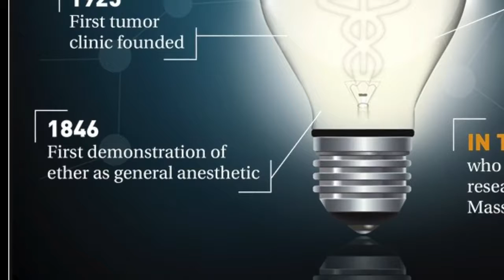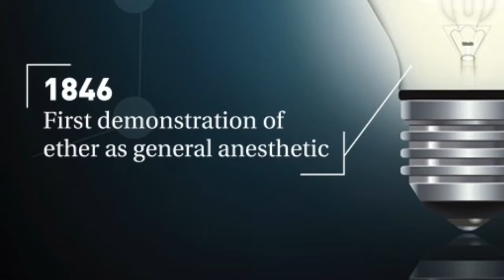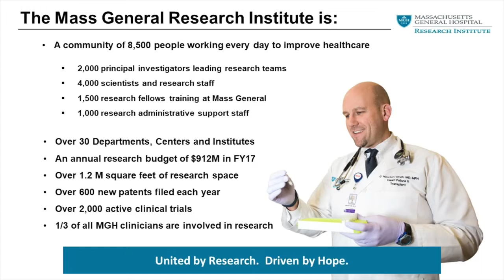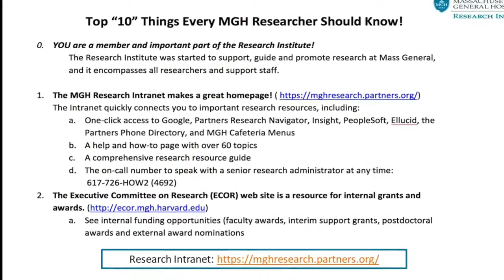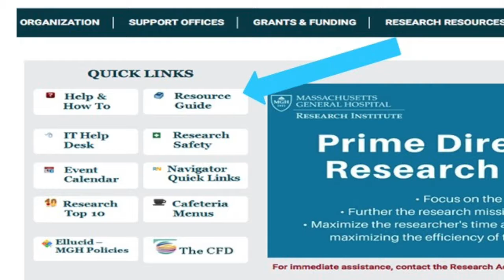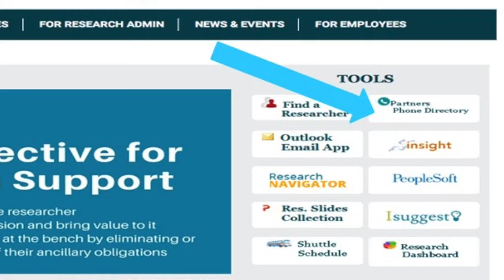Mass General Research Institute Orientation Video v2 (Short Version)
The Mass General Research Institute was established to guide, support and promote research at Massachusetts General Hospital. Our researchers work side by side with clinicians to gain a better understanding of the building blocks of human life, understand and treat disease and improve the delivery of healthcare.